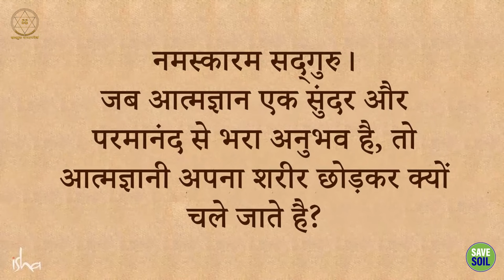रामकृष्ण परमहंस की अनसुनी कहानी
An Untold Story From Ramakrishna Paramahamsa’s Life

सद्गुरु बता रहे हैं कि ज़्यादातर आत्म-ज्ञानी प्राणी, आत्म-ज्ञान प्राप्त होते ही अपना शरीर छोड़ देते हैं। वे बताते हैं कि रामकृष्ण परमहंस अपने शरीर को आत्म-ज्ञान के बाद भी थामकर रखने के लिए क्या करते थे।

Sadhguru is explaining that most self-realized beings leave their bodies as soon as they attain self-knowledge. He explains what Ramakrishna Paramahamsa used to do to keep his body intact even after enlightenment.